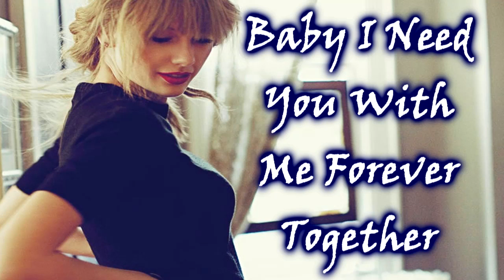Taylor Swift Treacherous Live Red Starlight Girl At Home 22 Holy Ground Sad Beautiful Tragic Song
Taylor Swift Treacherous Lyrics Red Starlight Girl At Home 22 Holy Ground Sad Beautiful Tragic Song Song Starlight Red Album New Holy Ground Stay Stay Stay The Last Time Lyrics Red The Moment I Knew 22 All Too Well Stay The Lucky One Song 2013, 2014, 2015, 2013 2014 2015, Beyonce, Ratchet, Taylor, Swift, Grammys, Grammy, Awards, Interview, Sexy, Kim, Kardashian, Sad Beautiful Tragic  VMAS EMAS VEVO TaylorSwiftVEVO EMAS Promo Red Album Tracklist We Are Never Ever Getting Back Together Music Video Official GMA Good Morning America Ellen Degeneres Jay Leno Simon Cowell Britney Spears X Factor Demi Lovato UK USA VMA BMA AMA ACM CMA WMA SNL MMVA DWTS Lady Gaga ARTPOP Justin Bieber Selena Gomez Mariah Carey Nicki Minaj One Direction Shakira Drake Lil Wayne Eminem Beyonce Jay-Z Rihanna Chris Brown Adele Kanye West Kelly Clarkson Duets Jennifer Lopez Pitbull Bruno Mars Victoria Justice America's Got Howard Stern Talent LMFAO Sorry For Party Rocking Willow Smith Miley Cyrus Jonas Brothers Usher Nick Joe Cody Simpson Disney Jimmy Kimmel David Letterman Carrie Underwood Wiz Khalifa Jessie Latin Grammy Awards 2012 Grammys American Idol The Voice Christina Aguilera Maroon DWTS Dancing With The Stars Britain's Got Talent New Song Blue Ivy Carter Album Tracklist Songs VEVO LadyGagaVEVO JustinBieberVEVO JennaMarbles Jenna Marbles One Direction Ariana Grande The Wanted Big Time Rush Victoria Justice Jason Derulo Steven Tyler Paula Abdul National Anthem Super Bowl Halftime Concert Live Performance Taio Cruz Rascal Flatts Tim McGraw Faith Hill Country Hip Hop Rap Freestyle Hot Sexy Boobs Cute Funny Kitten Puppy Dog Cat Shane Dawnson sxephil Ryan Seacrest Cover Fan Covers Preview Susan Boyle Remix Track List Tracklist Craig Ferguson Conan O'Brien "X Factor" Born This Way Ball Concert Cypher Birdman Good Morning America Today Show Funny LOL Cat Dog Kitten Puppy Ray William Johnson Fred Boobs Breasts Hot Sexy Shoot Photo Slideshow On Screen Blues Country Pop Rock Rap Freestyle Mix Tape MixTape Judge Special Preview Teaser Clip Kiss Date Star Celeb Fight Beautiful New Vlog Monday Madonna Bruce Springsteen Sexy Hot Boobs Brit British Germany France England Fan Phillip Phillips RayWilliamJohnson Ray William Johnson Twitter Facebook Usher Justin Timberlake Jason Derulo DEV Jennifer Hudson Miranda Lambert Blake Shelton Adam Levine Toby Keith Release Date Parody Skit Fight Feud Makeover Makeup Hair Style Dress Red Carpet Interview Avengers Show Duet Duets Born This Way Ball World Tour HD 720p 1080p High Definition Def Kiss Hug Hit Fan Judge Audition XFactor Special Show Vid Performance Album Diss Feud Fight Punch Kim Kardashian Twitter Tweet Facebook Teen Choice People Choice Ne-Yo Mariah Carey Pregnant 2 Chainz Rick Ross Rita Ora
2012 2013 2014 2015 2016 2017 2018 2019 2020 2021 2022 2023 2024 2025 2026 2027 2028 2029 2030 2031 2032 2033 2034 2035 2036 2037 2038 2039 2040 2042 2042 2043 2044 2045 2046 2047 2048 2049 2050
Taylor Swift Red Tracklist Tracklisting Official
State of Grace
Red
Treacherous
22
I Almost Do
Holy Ground
Sad Beautiful Tragic
Starlight
Begin Again
Deluxe Edition
The Moment I Knew
Come Back Be There
Girl at Home
Treacherous Original Demo
Red Original Demo
State of Grace Acoustic Version